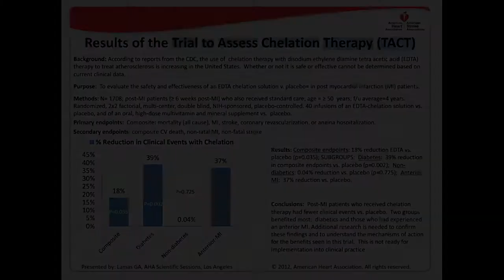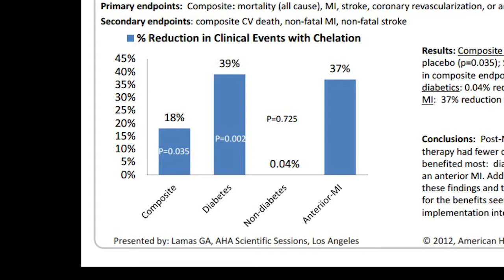Trial to Assess Chelation Therapy - Dr Pierre Angier, DO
Today I'm going to talk about the recently completed TACT study—that's the Trial to Assess Chelation Therapy. This was 30 million dollar study (funded by the NIH) that looked at the effectiveness of EDTA chelation. EDTA is a synthetic amino acid that is commonly used by alternative physicians to treat heart disease. Over 100,000 a year receive this treatment.  While there are dozens of studies that show chelation to be effective, there has not been a large scale, multi-center study until now.
In November of 2102 at the AHA convention in LA, the lead investigator of the study, Dr. Lamas presented his findings. What followed was a storm of controversy. Now some of this was caused by naysayers, most of whom receive large grants from drug companies , and some of the controversy resulted from the was the way the data was presented.
However, now the dust has settled, let's look at the facts.
There were 1708 participants in the study. All of the patients had already had heart attacks or MIs. They were randomly assigned to receive  EDTA chelation or a placebo. Neither the clinicians or the patients knew what was in the IV. This is referred to as a double blind, placebo controlled study, and is considered the best approach to determine the effectiveness of a product.
This slide, from the AHA summarizes the results. Overall, there was an 18% reduction in cardiac events. The major benefits occurred in patients with diabetes, a 39% reduction of cardiac events. Also, patients that had an anterior MI, (the most common type of heart attack) had a 37% reduction. These are huge differences, and in my view justify the use of this therapy, especially since the study showed that chelation is extremely safe (a point often not mentioned by the media).
So who might be a candidate for chelation?
If you have heart disease who want to avoid a procedure like bypass surgery or stents, you might consider this, esp since it is well documented that these procedures do nothing to extend your life.
If you have already had a procedure, you may want chelation to prevent restenosis or clogging of the bypass or stent.
For those of your who have multiple risk factors and a strong family hx of heart disease you want to do everything they can to avoid an MI.  You might consider chelation therapy.
If you have poor circulation in your legs, EDTA chelation is well documented to help those with peripheral artery disease.
Will your doctor suggest this therapy? Probably not because it' still considered "alternative". But, you can find a doctor that provides chelation at the ACAM website.